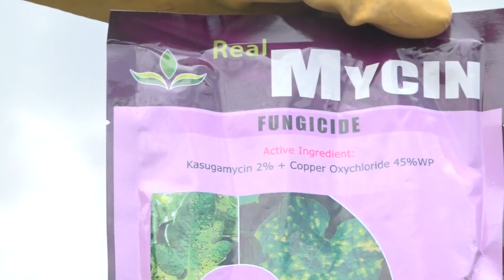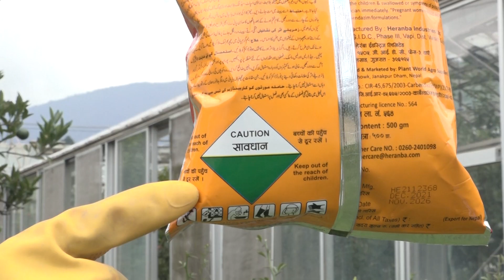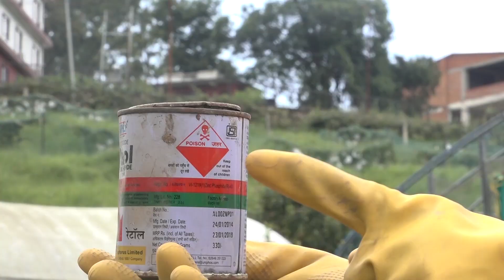सावधानः विषादीको प्रयोग सुरक्षित तवरबाट गरौँ